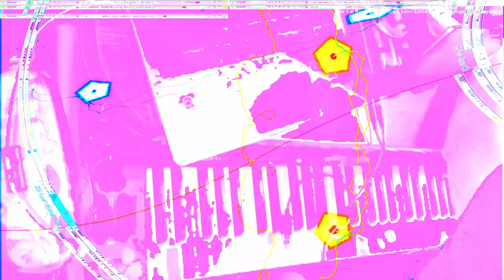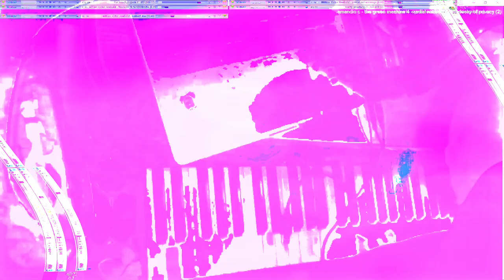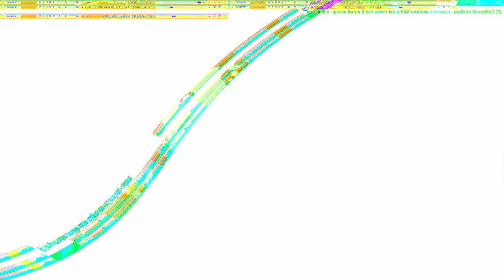Movie 24 07 11 17h55m32s